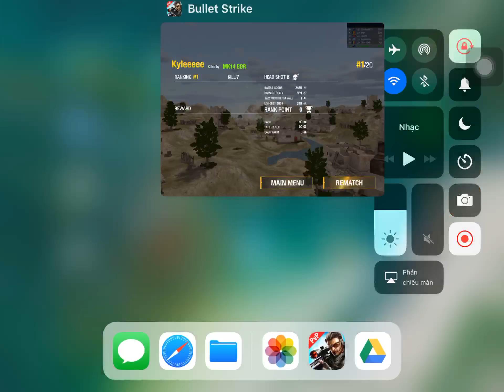Bullet Strike - The best sniper game of 2018 to play!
Unlock all level and become the legend sniper right now!